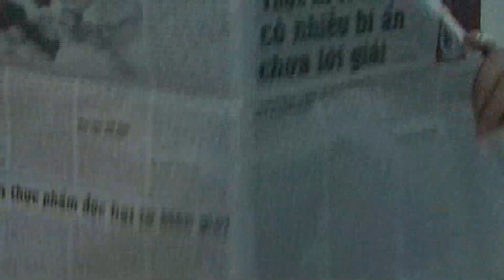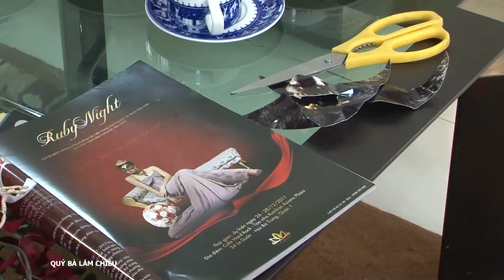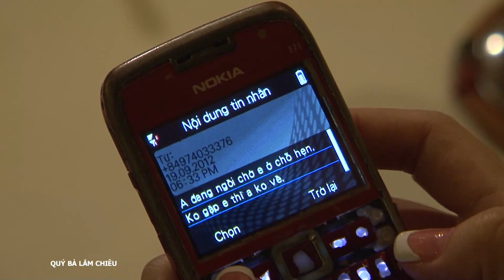[Phim Việt Nam] QUÝ BÀ LẮM CHIÊU || Tập 02 || Phim Tình Cảm , Tâm Lý, Gia Đình, Xã Hội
[Phim Việt Nam] QUÝ BÀ LẮM CHIÊU || Phim Tình Càm , Tâm Lý, Gia Đình, Xã Hội
Đời sống gia đình hiện đại với nhiều vấn đề xã hội quan tâm được tái hiện dưới nhiều góc nhìn, mối quan hệ đa chiều: mẹ chồng - nàng dâu, chị dâu - em chồng, những xáo trộn trong gia đình, tình yêu thương, những hiểu lầm, bất đồng và cả những mưu mô, dối trá, dụ dỗ dẫn đến sa ngã... Nhưng, cũng chính từ những rắc rối ấy, tình người, tình yêu thương được khẳng định cùng với bức thông điệp: gia đình là nền tảng cho nhiều hạnh phúc mà ở đó mỗi thành viên đều phải biết trân trọng đồng thời biết cách cư xử, gắn kết để cuộc sống luôn tràn đầy niềm vui và sự ấm áp của tình thân,.

Bộ phim có sự tham gia của các diễn viên, như: Kim Xuân, Ngọc Lan, Kinh Quốc,...